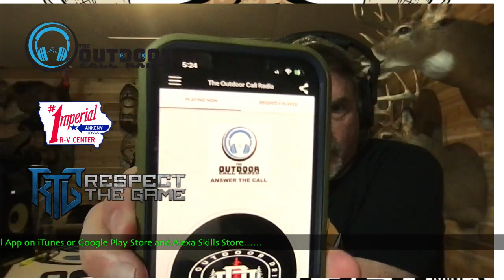The Wed Drive show